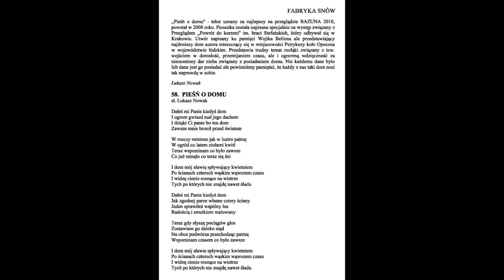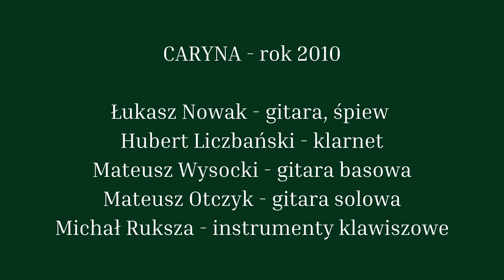PIEŚŃ O DOMU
Caryna - Pieśń o domu
sł. i muz. Łukasz Nowak

fot. archiwum - Łukasz Nowak